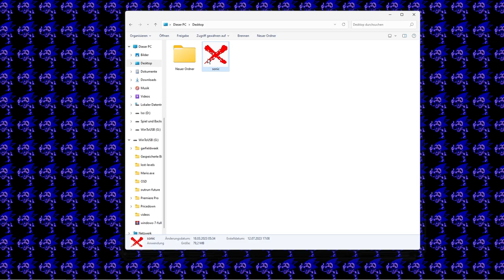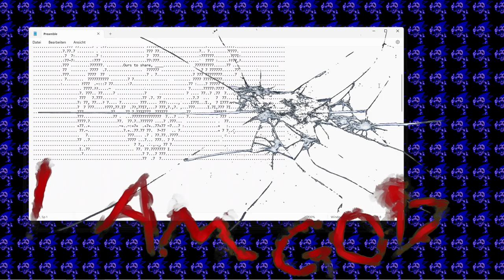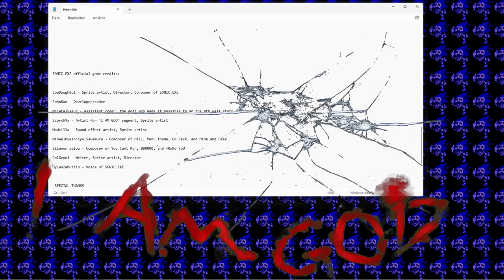SONIC 2011 (Sonic.exe Official Game) - Replay